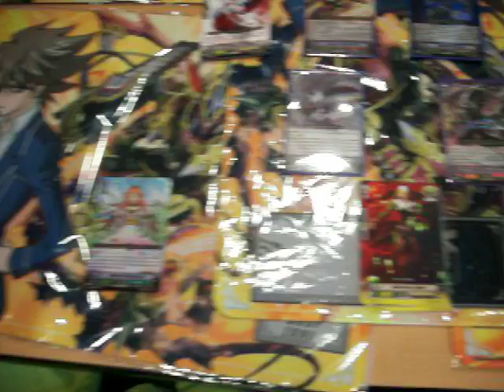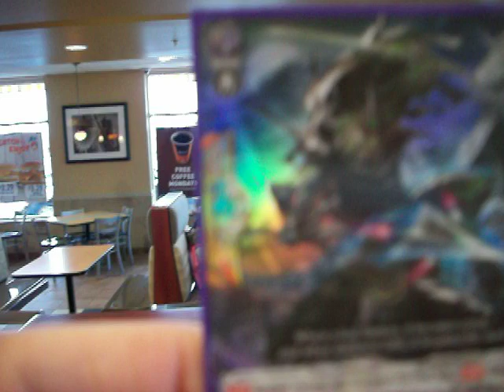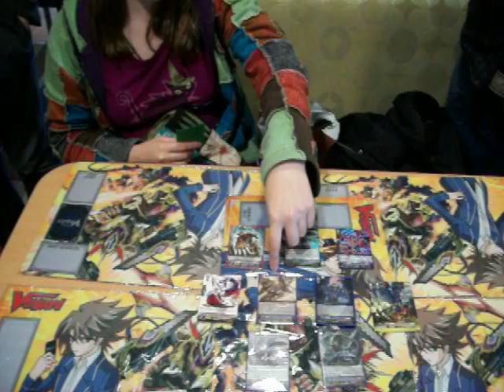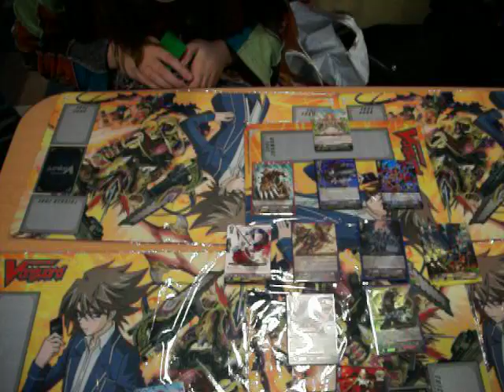RUTV - Booster 5 Sneak Peak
Booster 5 Sneak Peek after party at Mcdonalds where we talk about our spoils